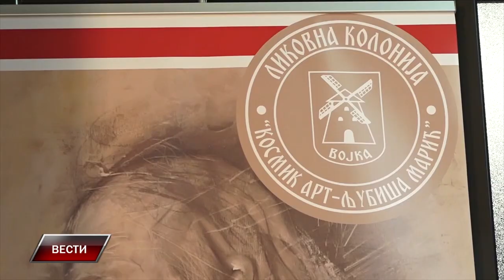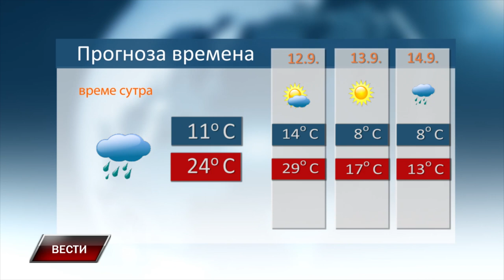Vesti 10 9 2024